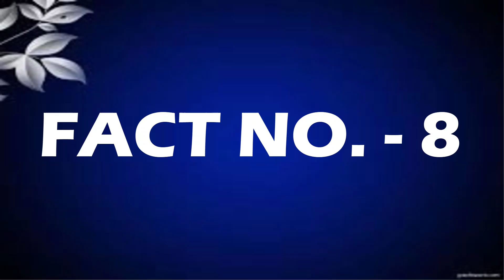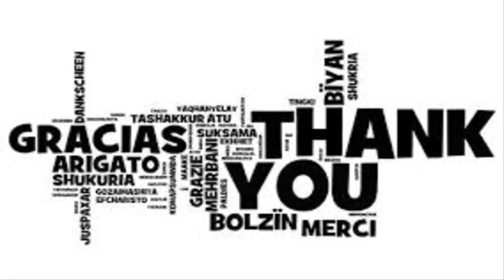INTERESTING FACTS ABOUT DREAMS 🌃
Hello everyone!
Connecting with you after long time. People love dreaming... this video is especially for you... enjoy...